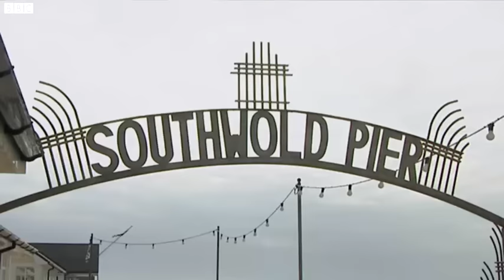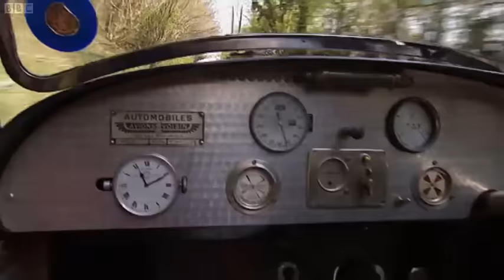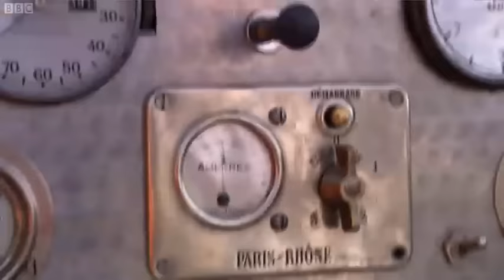Antiques Roadshow 25 Years On the BBC (2008)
A celebration of the silver jubilee of the popular collectors' series, featuring highlights, favourite moments and a behind-the-scenes look at a recording of the show.

Shows that we are not allowed to show here are available there.